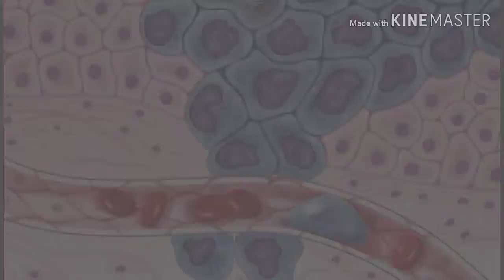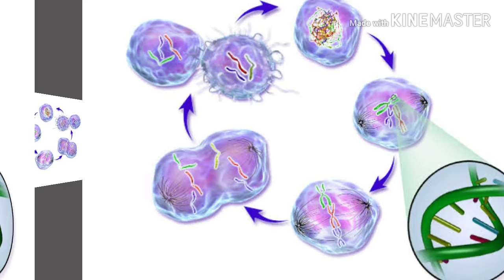WORLD CANCER DAY 2020/विश्व कैंसर दिवस 2020/जानें कैंसर के कारण, लक्षण और उपचार/कैंसर क्या है।